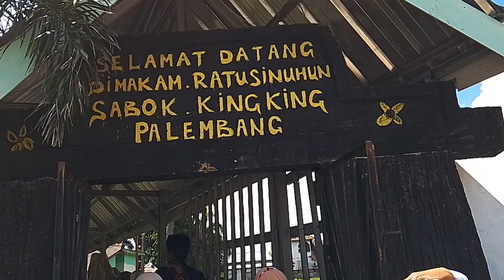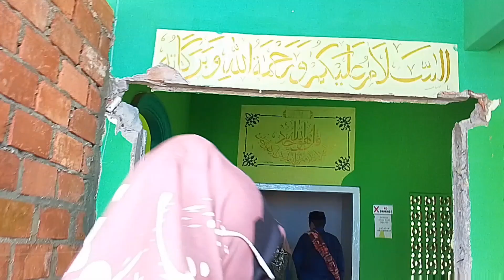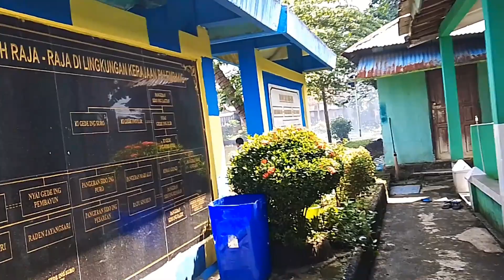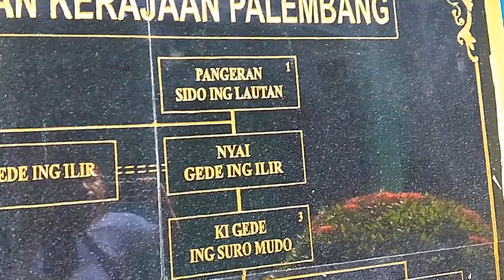ISTONO SOBO..! kerajaan Palembang Makam Keramat Sabo King King Raja Palembang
ISTONO SOBO..! Kerajaan Palembang Makam keramat sabo king king Palembang

Tour Dan ziarah
wisata realigi
ziarah Palembang
ziarah sultan
ziarah raja